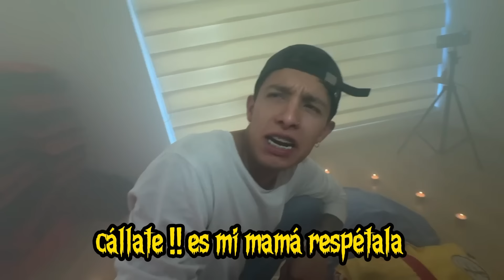EL PAYASO IT REVIVE a la MAMÁ de @RONALDMCDONALDS ** No tiene CABEZA **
🎈🤡 El payaso It revive a la mamá de @RONALDMCDONALDS pero esta vuelve sin su cabeza!! El cuerpo sin cabeza de la mamá de Ronald ataca a los chicos del team.

COMENTA QUE LEO TODOS LOS COMENTARIOS!